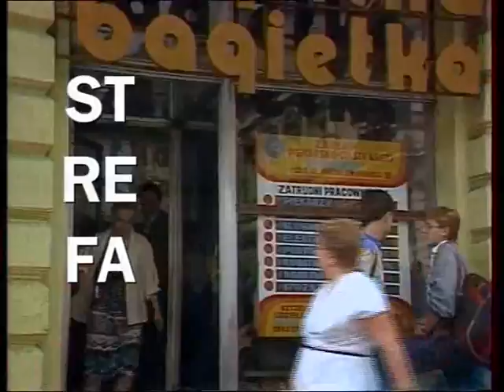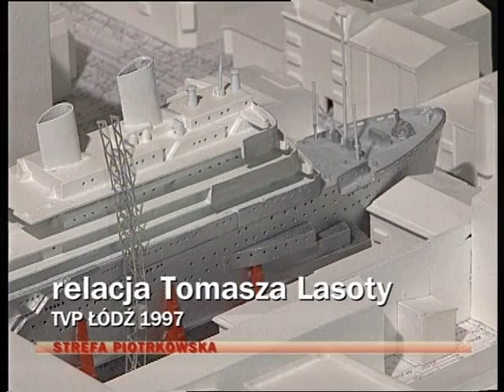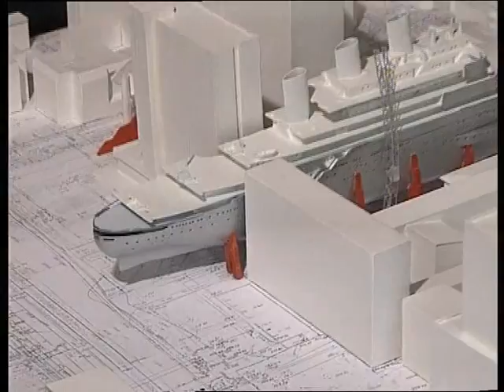Strefa Piotrkowska 21 12 2010 odc 5